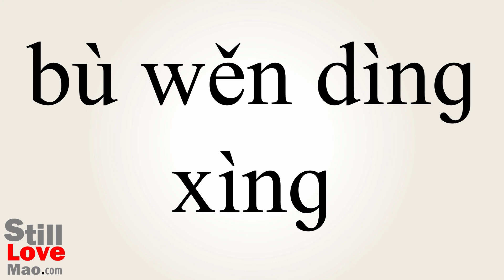How to Say Instabilities in Chinese